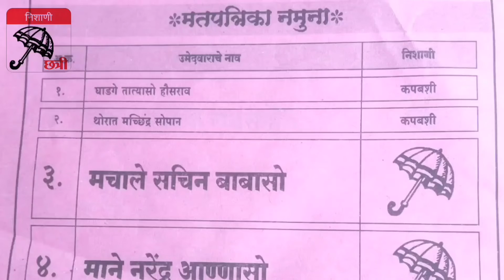शेतकरी विकास पॅनल...मुलाखत व परिचय...निशाण - छत्री ☔